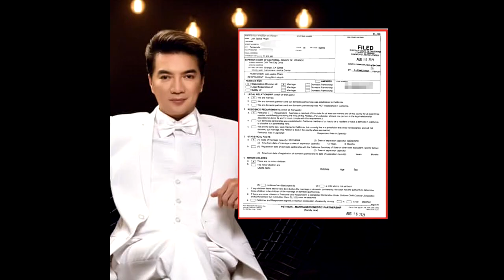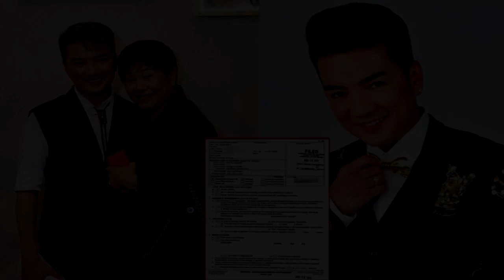CHÂN DUNG bầu sô Liên Phạm - người VỢ quyền lực của Đàm Vĩnh Hưng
Sau cuộc hôn nhân bí mật kéo dài hơn 1 thập kỷ, Đàm Vĩnh Hưng vừa bị bầu sô Liên Phạm đâm đơn ly hôn khiến dân tình không khỏi ngỡ ngàng.